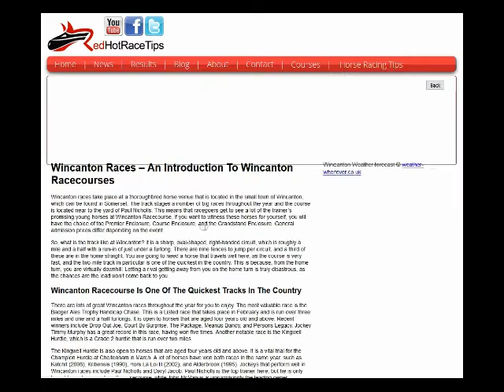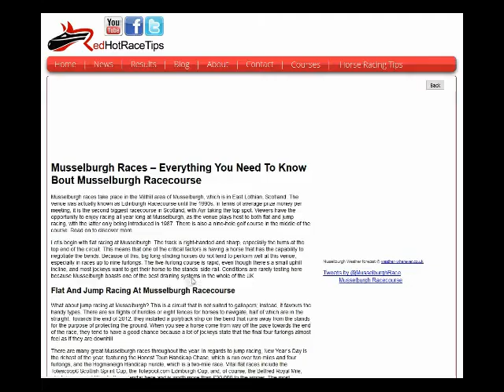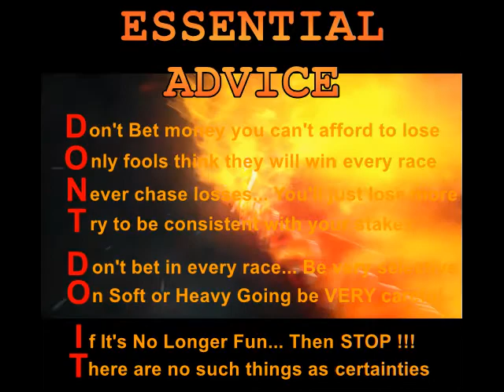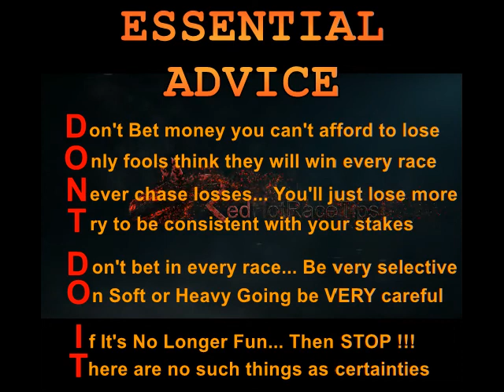Horse Racing Tips Today… 01/03/17 Wincanton races NAP from RedHotRaceTips.co.uk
Horse Racing Tips for Wincanton races on the 1st March 2017 can be available in numerous places...

But just supply you with FREE comprehensive evaluation of more than 1000 statistics For Each Horse in Every Race, Daily across the United Kingdom & the Republic of Ireland...

And you can Get hold of LIVE updates of the most up to date information by...

Each bit is colour-coded for “at a glance” stats evaluation…

However if you're seeking more info you can also very eaily drill-down for an even more detailed examination of each and every single horse race, when compared with what is available every where else.

On top of this, the stats are changed live to include Odds Movements, along with Ground alterations & numerous other factors...

This clearly isn't the kind of obscure and generalised Racing Tips for Wincanton course in March you can get from the majority of Television pundits and newspaper Tipsters, which plays directly into the bookies mitts.

Rather, this is the high end analysis that will finally assist you to defeat the British bookies with your horseracing gambling at both Wincanton racecourse and everywhere else.

Without doubt, Pricewise tips inside the Racing Post & Hugh Taylor’s tips on AtTheRaces are generally a lot better than most…

But, for the greatest FREE Wincanton horse racing tips today, Mr Gamble and RedHotRaceTips are the winning team you are looking for.

It does not matter whether it’s today’s horseracing tips for Wincanton racecourse on the 1st March 2017 or you want 2017 Cheltenham Tips, 2017 Royal Ascot tips, 2017 Grand National tips or anything else…

There is definitely zero comparison between the horse racing recommendations and what you can get from RedHotRaceTips and the Racing Post, AtTheRaces, Racing UK and Timeform.

We aren't supplying generic points of view or 24 hour old information... We are delivering the UP TO THE SECOND INFORMATION you need to win.

And even better still… this is all FREE horse racing info !!!